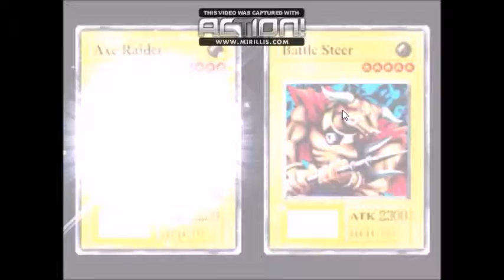Yu-gi-oh Forbidden Memories - Saga Do Tio #12.1 Correndo atras do preju